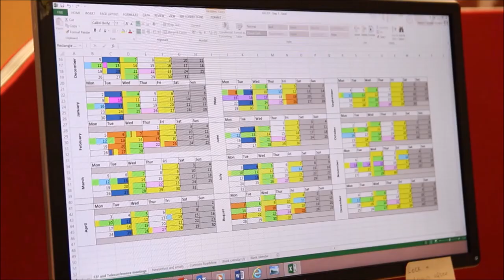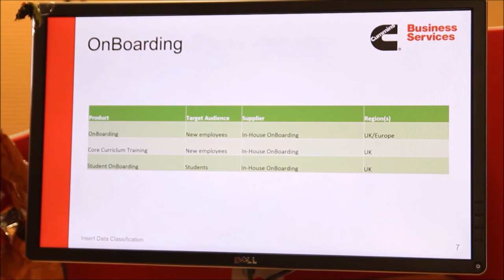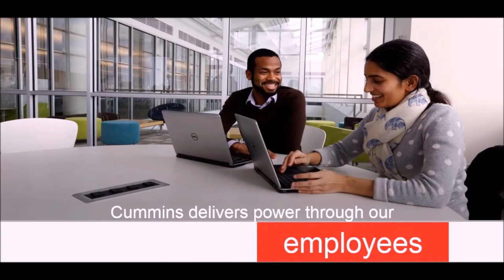Cummins Project Management Placement Student - Cummins Business Services, Stockton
Meet Rebeca who is currently on a 12 month industrial placement within Cummins Business Services, Stockton - UK.